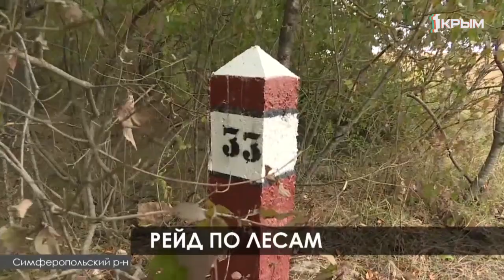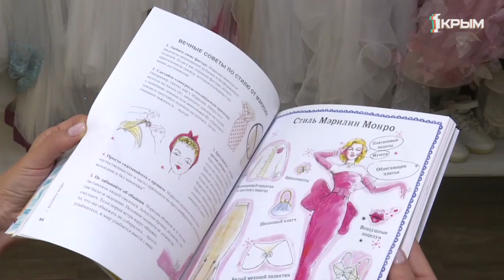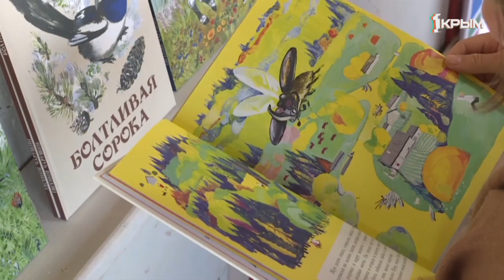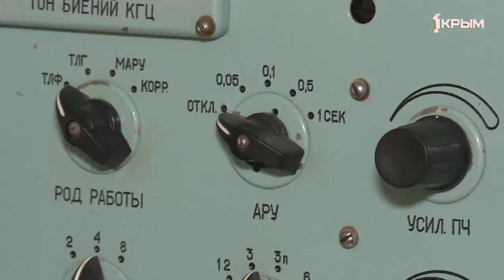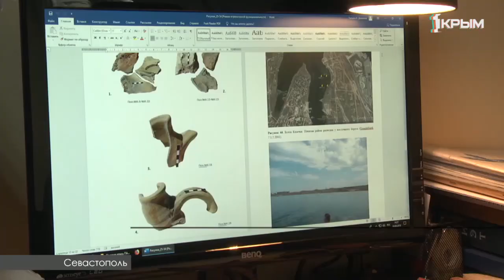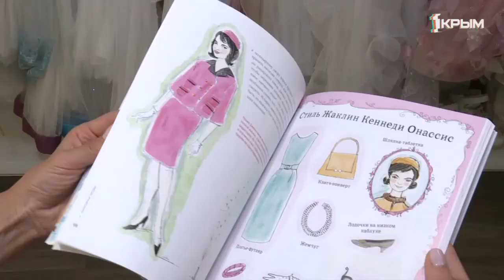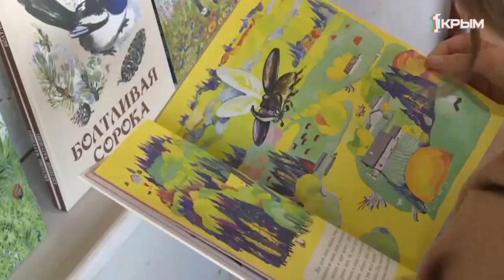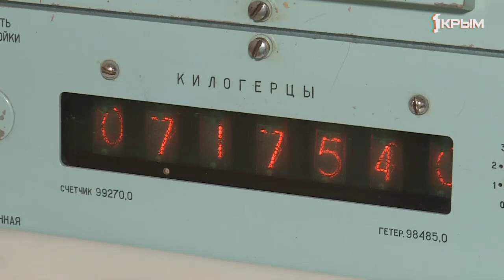Утро Нового дня выпуск от 27.09.19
Как из симферопольской квартиры связаться с Гренландией и Австралией? Что на пике популярности сегодня: точёная талия, или рубенсовская пышность? В век интернета не потеряла ли свою актуальность книга? Новый сезон в Крымском драматическом театре Горького: чем удивят жителей полуострова актеры? Об этом и многом другом в эфире информационно-развлекательной программы "Утро нового дня".